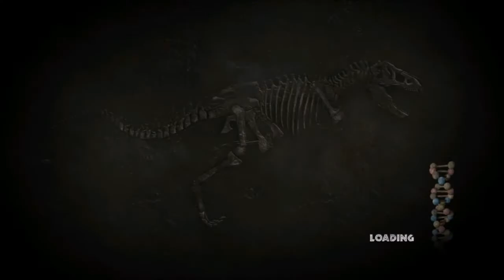Jurassic Park: The Game - Capitulo 2 - Parte 3 - Español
descripción: Jurassic Park es un juego de acción (aventura) desarrollado por Telltale Games y distribuido por Universal Studios para PC. La fecha de lanzamiento de este videojuego es el 15 de noviembre de 2011.

--¿Quieres subir tu video Y promocionarte? --

Todos los días nuevos videos :P